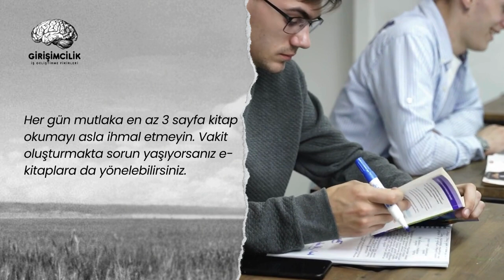Her gün bir kitabın en az 3 sayfasını okuyun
Okumanın beyninizin aktivitesini uyardığı ve zihninizi keskin tuttuğu bir sır değil. Günün 10 dakikasını gerçekten okumaya adadığınız sürece, okuduğunuz şeyin ne olduğu çoğu zaman önem arz etmez. Elbette bunu daha sık yapmak için okumaktan keyif aldığınız kitaplara da vakit ayırmayı ihmal etmeyin.
Her gün mutlaka en az 3 sayfa kitap okumayı asla ihmal etmeyin. Vakit oluşturmakta sorun yaşıyorsanız e-kitaplara da yönelebilirsiniz.